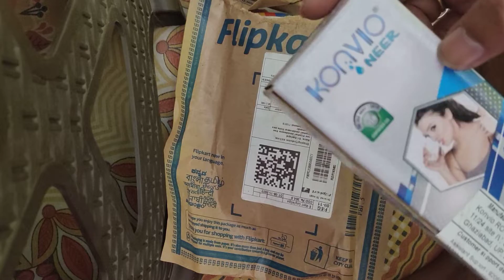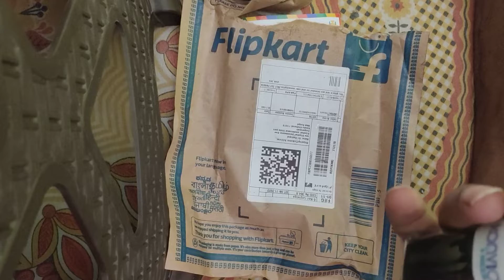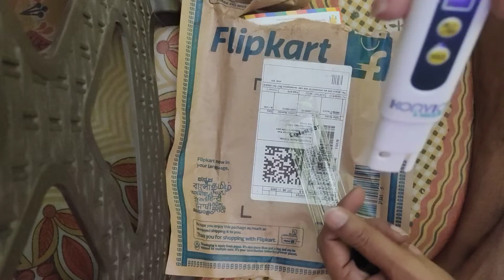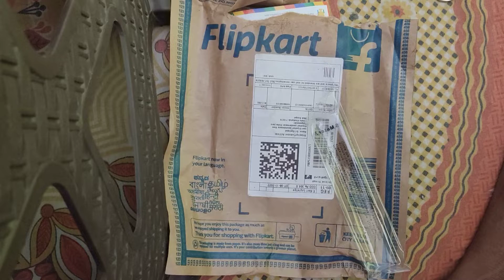water TDS best under rs 250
konvio neer water TDS metre